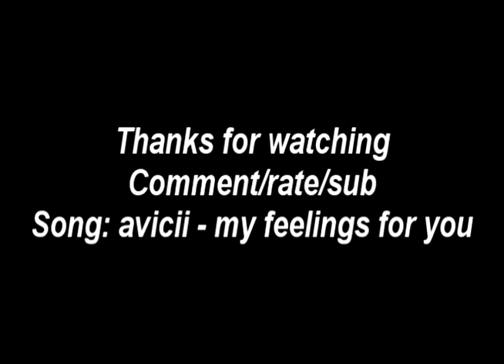[0 Q Str Q 0] Double Korasi Pk VIdeo-Pt1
Hey guys hope you like the video, first im guna say that i was hoping to make this then a part 2 but i lost the vigour so im currently working on getting it back so there will be a long wait for pt 2 :L..

HOW TO DOUBLE KORASI?:
you wield you korasi and vigour and armor, vigour is purchased from dungeoneering shop for 50k tokkens you need 62 attack and dungeoneering. you pick a target *player you wish to kill* log to lobby, get a stopwatch/timer, log in start timer as soon as u log bk in and when the timer hits 28seconds u spec then click spec again and it should spec again. :D